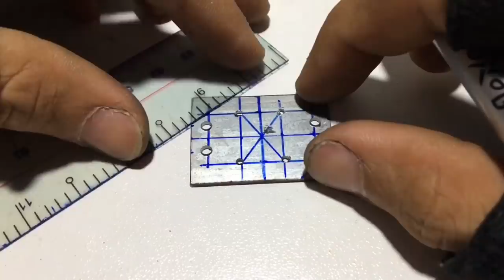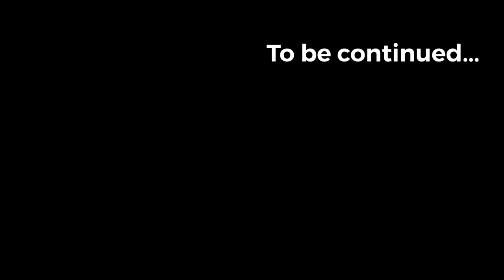DIY Idea for RC Heavy Construction Tractor Truck Leaf Spring with Axles Homemade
This video I will show you to join axle metal with leaf spring for remote control heavy construction truck. all of these parts are simple DIY idea in making with metal simple tools by hand.
for other tools please watch all video link above.